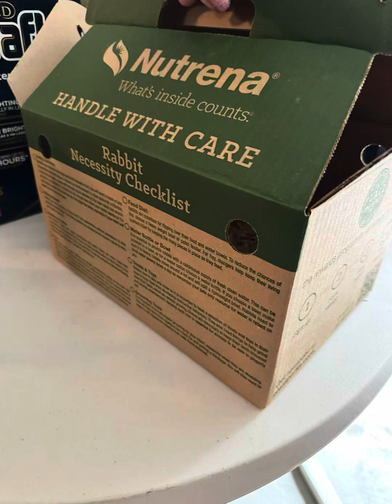New Additions At The Cabin!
Go big or go home! Welcome all of our new Fluffy Butts! @ruralkingsupply